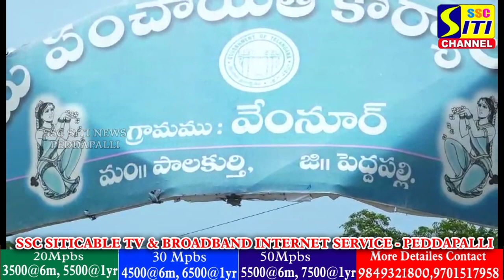వేమునూర్ ఇంటెక్ పంప్ హౌస్ ను పరిశీలించిన ప్రభుత్వ విప్ అడ్లూరి లక్ష్మణ్ కుమార్.....